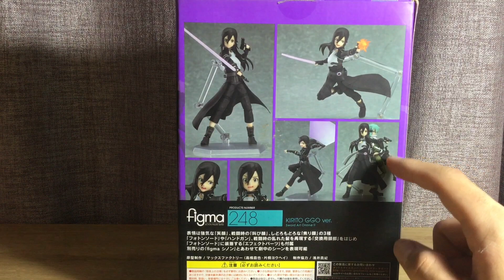Review figma Kirito GGO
Time stamp

0:00-2:02 review hộp
2:03- 3:50 review figma Kirito GGO
3:52 -6:32 review phụ kiện figma Kirito GGO
6:33 suy nghĩ cá nhân